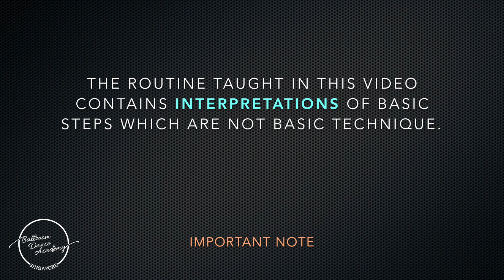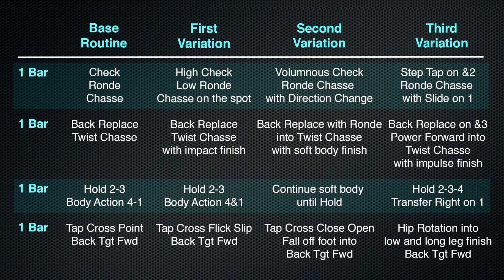On the Spot Cha Cha Exercise Part 4 | Arkady Bakenov | Ballroom Dance | Latin Lesson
The Playlist of On-the-Spot Cha Cha Exercise helps you to learn how to develop basic Cha Cha figures into more advanced Variations to create more dynamics, shapes and rhythms. Pros modify and change their choreographies to their personality and style. So can you! Learning different ways of doing things will give you the skills you need to develop your individual style and adaptability for musicality!

Enjoy & share this link!

| ARKADY BAKENOV | Bachelor of Arts in Dance from the Western Australian Academy of Performing Arts. Blackpool Professional RS Latin Champion, United Kingdom Professional RS Latin Champion, Australian and New Zealand Champion. Residing in Singapore where he is the Principal of the Ballroom Dance Academy Singapore